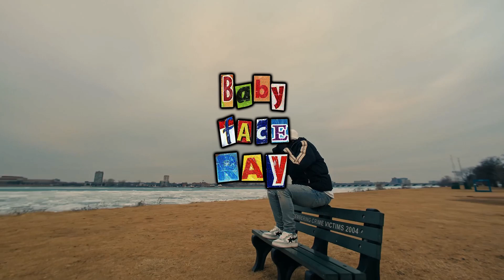[Free] "Tems" - Babyface Ray x Flint x Detroit Sample Type Beat 2022